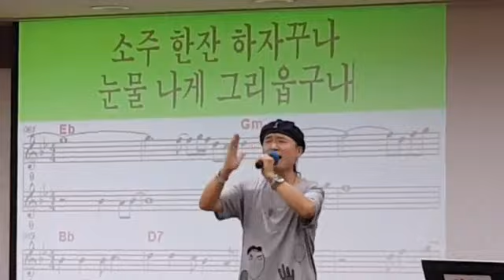노래강사 송광호 (노래교실 ) 🍒 고향 친구⚘ (원곡 /정다한)